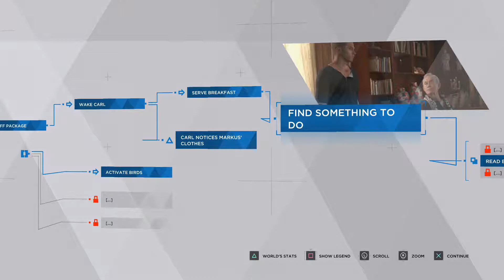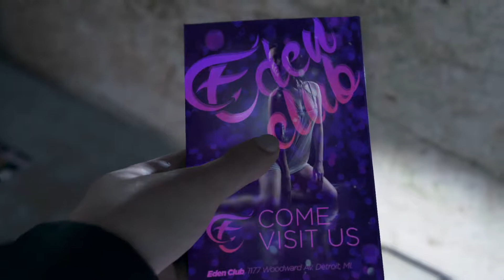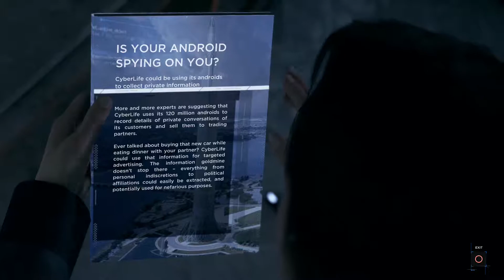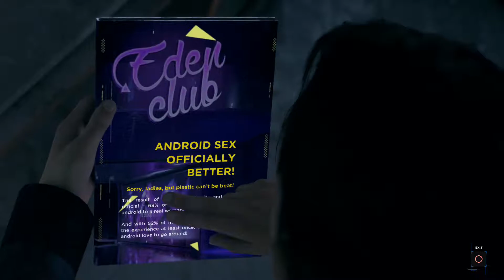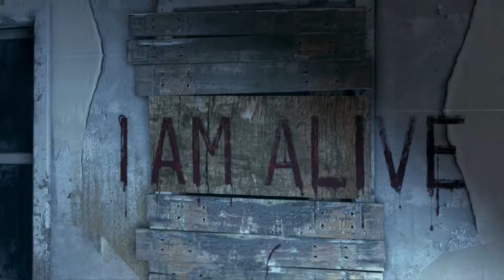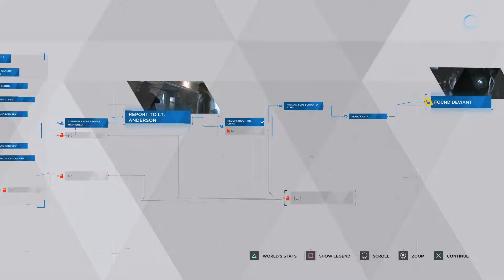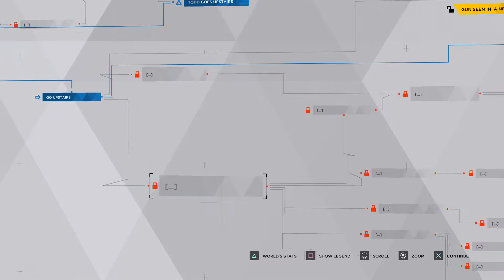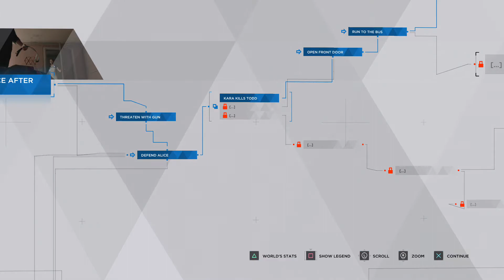Detroit: Become Human - Where the Hookers At? - Part 2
Josh and Ferg at it again to figure out all the tough questions. And to play a video game.